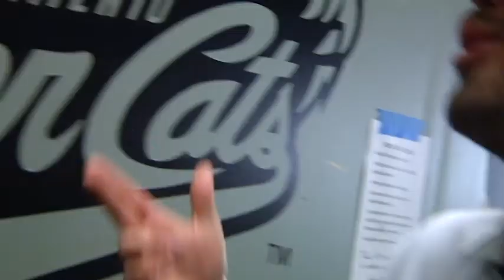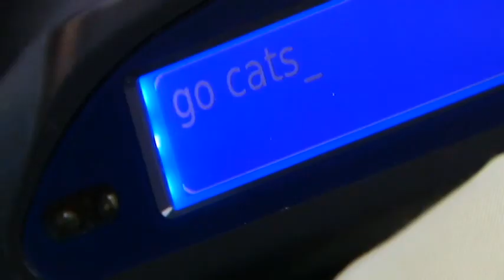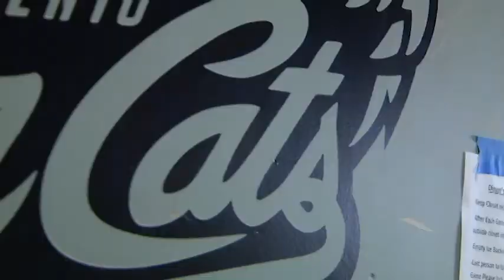What Does the Cat Say?